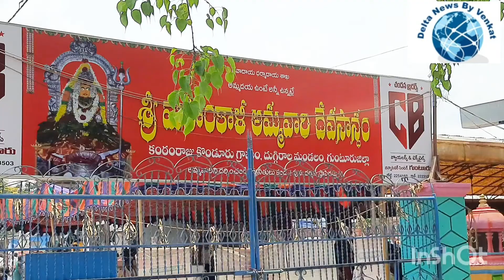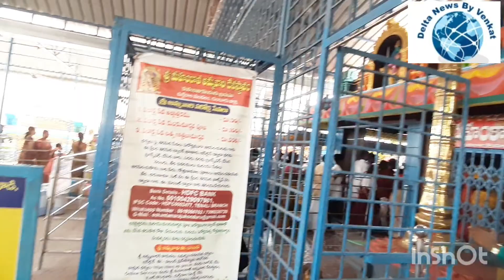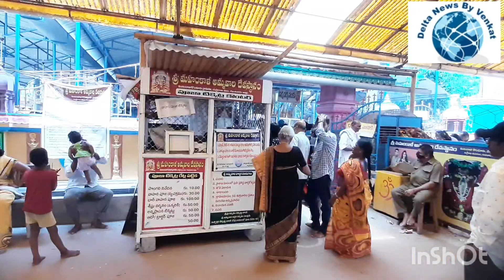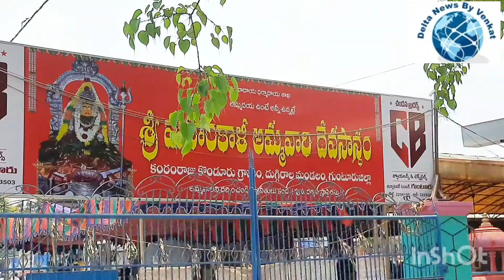కంఠంరాజు కొండూరు లోని శ్రీ మహంకాళి అమ్మవారి దేవాలయ విశిష్టత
delta news by venkat... కంఠంరాజు కొండూరు లోని శ్రీ మహంకాళి దేవాలయం విశిష్టత